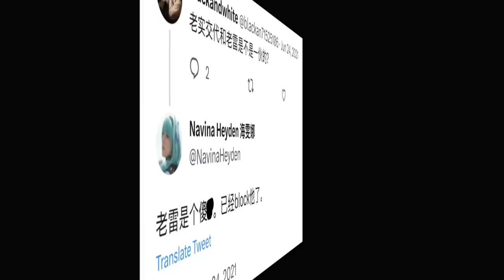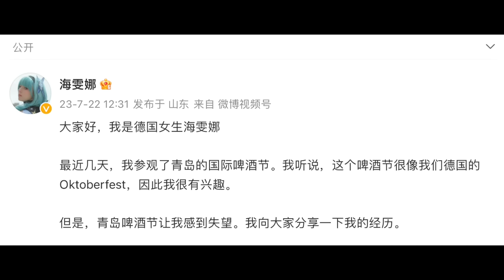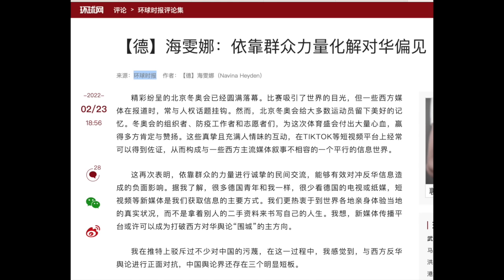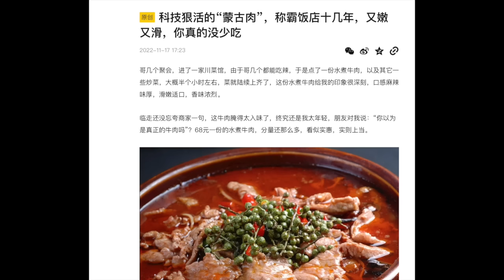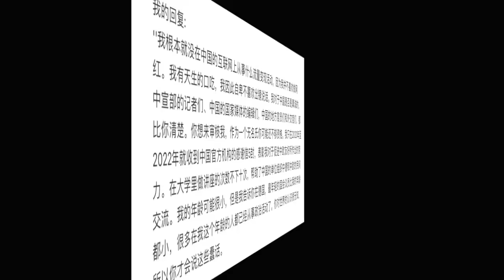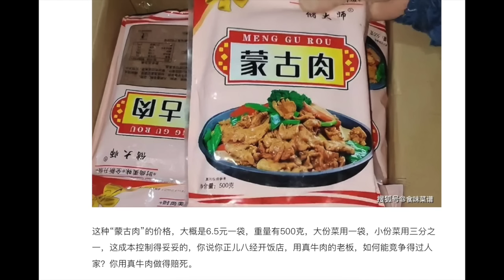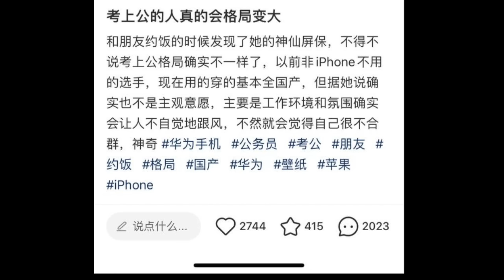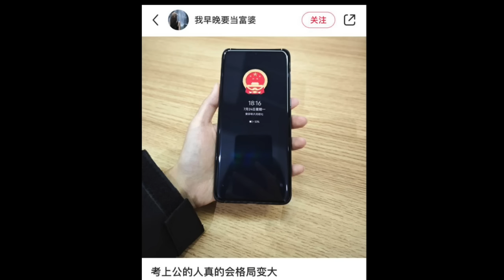德国洋五毛终于被坑了🤣！在中国考公务员，你得知道代价是什么：奇葩+行尸走肉｜格局太大了，斩